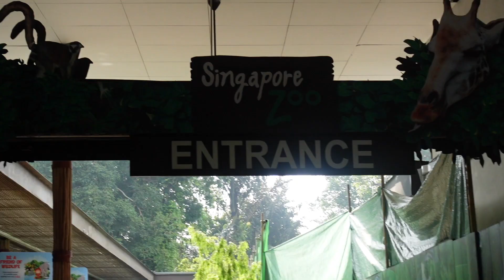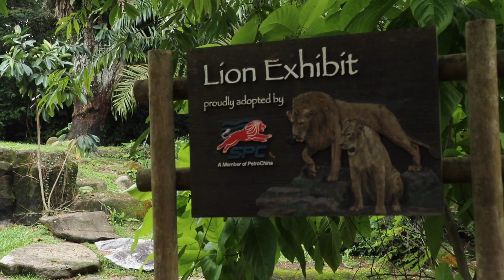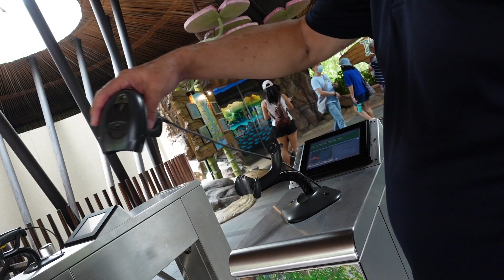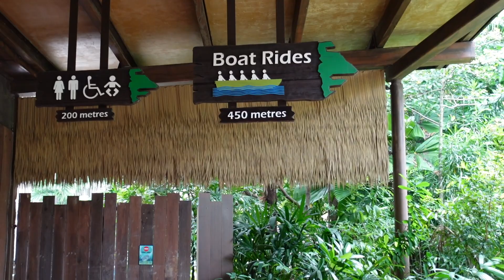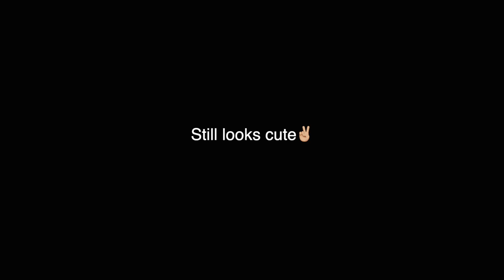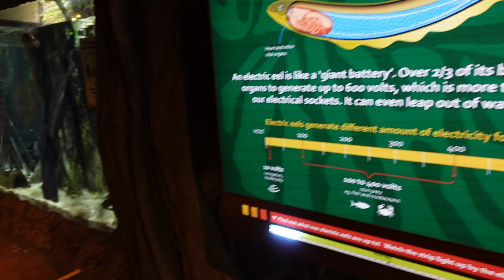A day at Worlds Best ZOO | Singapore Zoo & River Safari (VLOG)